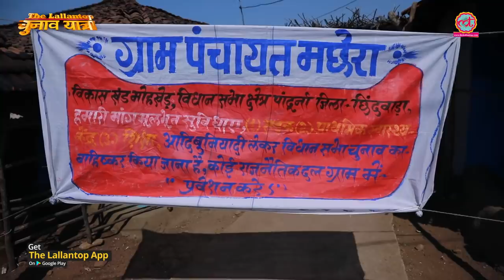MP Elections: Chhindwara के इस गांव में न Kamalanth की सड़क पहुंची है न Shivraj Singh Chauhan की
Machera village in Chhindwara tells a tale that shames Kamalnath's Chhindwara Model and Shivraj Singh's vikas - all in one go. Situated on a hilltop, Machera has no road, erratic supply of drinking water and no irrigation structures whatsoever.